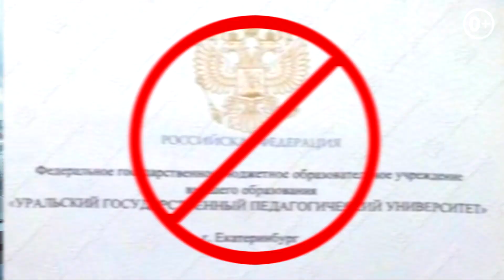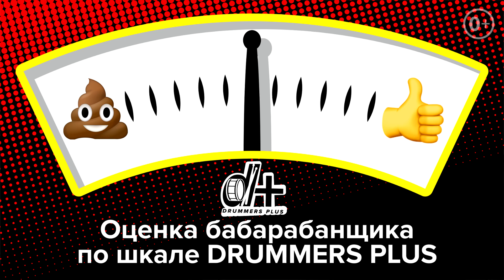Drummers + Деревянных: шоу о барабанщиках и ударных установках. Выпуск 1.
Интервью с барабанщиком группы "Сансара" Евгением Деревянных. Каково это — быть барабанщиком известной рок-группы? Как заниматься? Как выбрать инструмент? Об этом и многом другом — "из первых уст".